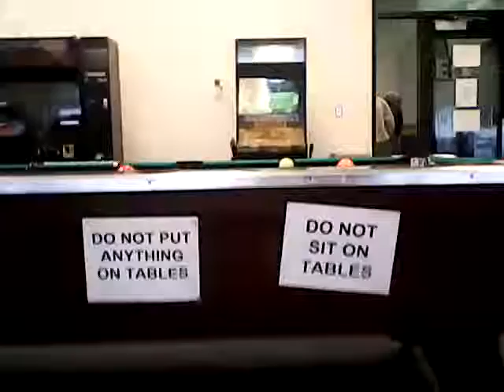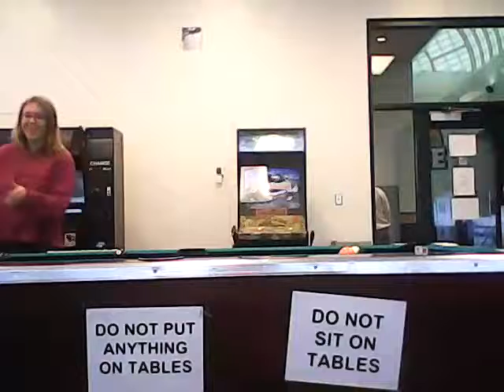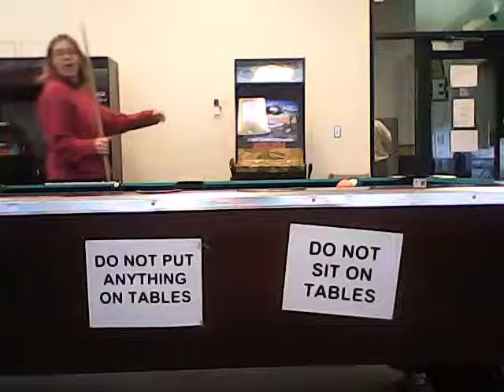Kelsey and I play Pool pt.1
This is using my tablet to make this video about a friend an I playing pool in college. This is very hilarious and I'm sorry about our rowdiness and being weird but I hope you guys like this video. Plz no rude comments. Thanks I will really appreciate it. :D